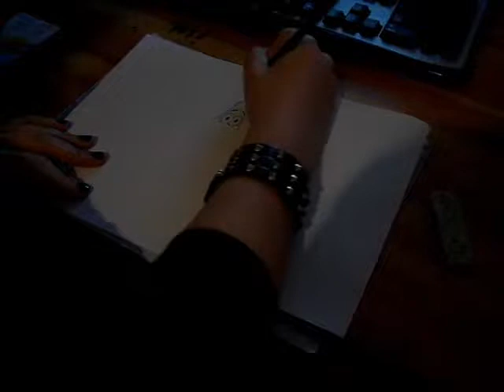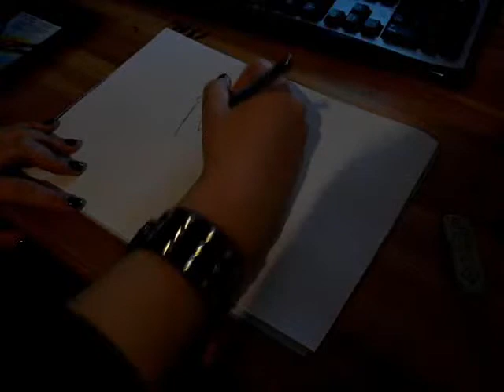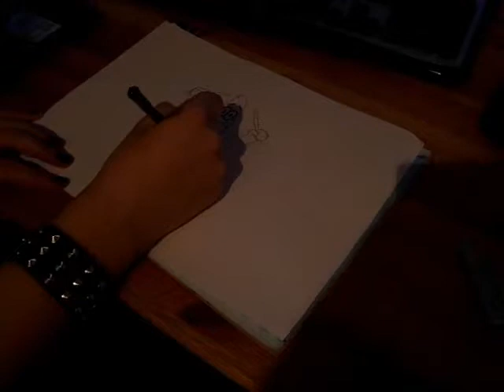Patrick Star as Tré Cool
I'm drawing Patrick Star as Tré Cool while performing King for a Day ;D